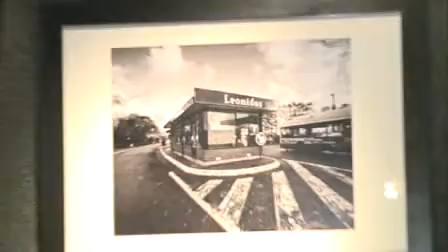Spotlight: Swishing & pop up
Meer info op JIM.be/spotlight